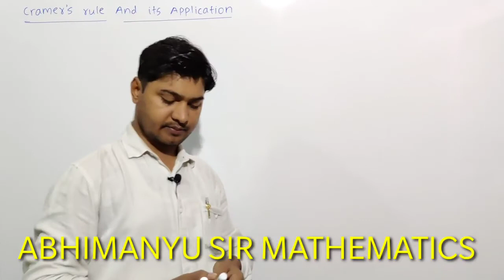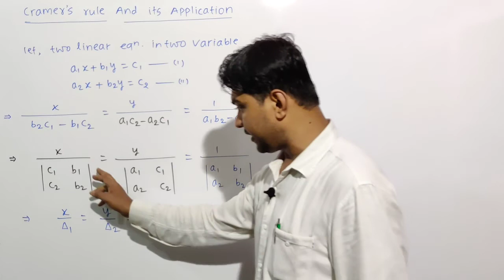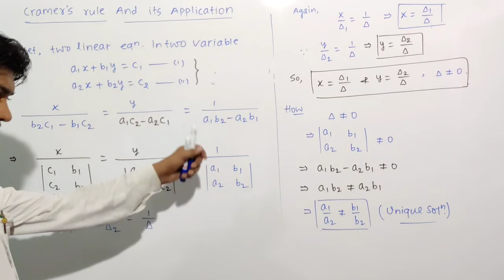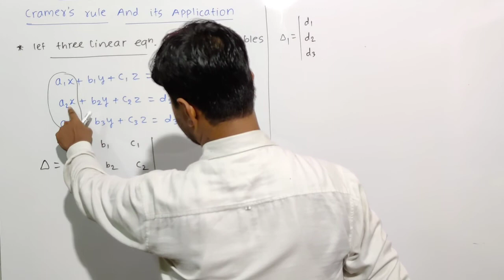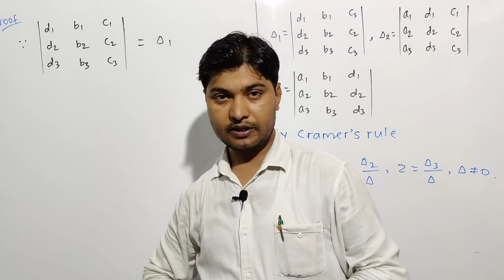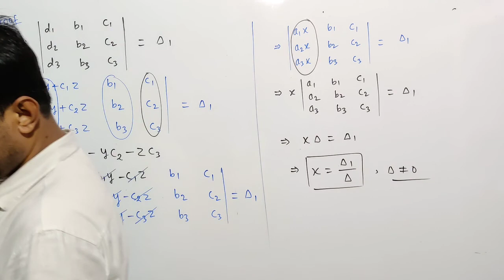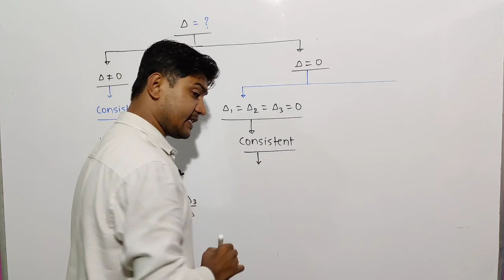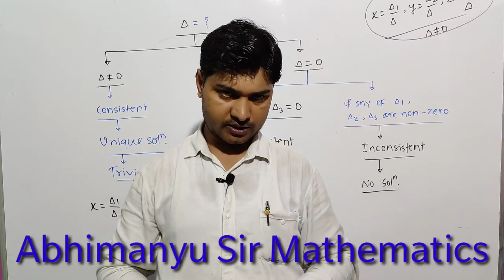Cramer's Rule and it's application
Ex.8.2 Total concept Dr. K.C.Sinha
Cramer's Rule